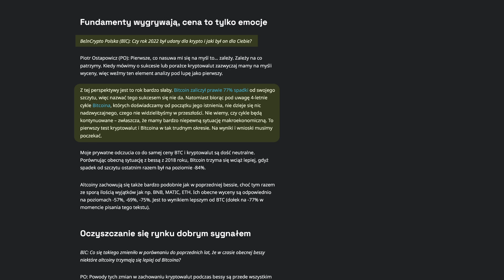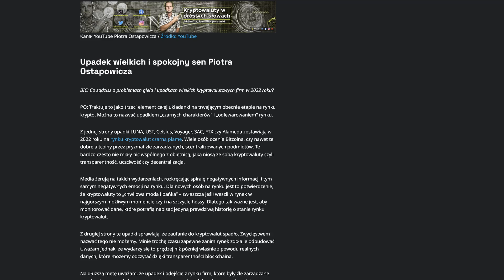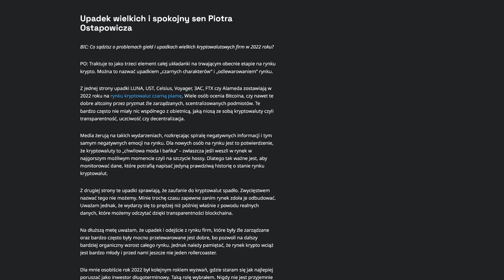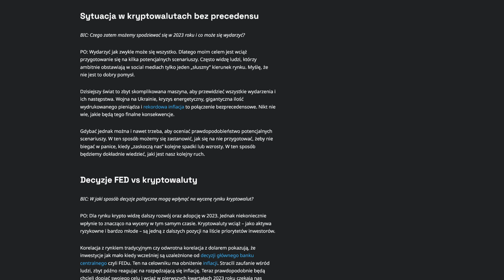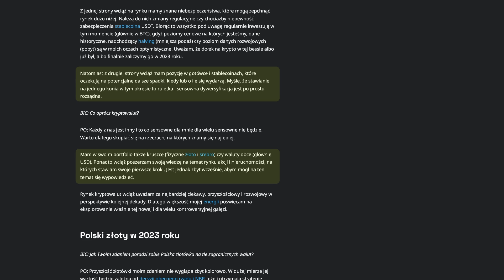PIOTR OSTAPOWICZ dla BeInCrypto [WYWIAD] - Co przyniesie 2023 na rynku KRYPTOWALUT? / Krypto News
🚀 BitCoin i setki Altcoinów kupisz na 🎁 BONUS do $8,000 od MEXC
💎 ZONDA, to polska giełda, na której kupisz i sprzedasz KRYPTOWALUTY w bardzo prosty sposób, kartą lub przelewem bankowym, za złotówki (PLN). Otrzymasz też kartę ZEN do płatności kryptowalutami i WYPŁAT GOTÓWKI w bankomacie. Zarejestruj się TERAZ na
🙋‍♂️ WEJDŹ do EKIPY “Przyjazny Inwestor” na Telegramie. Załóż konto na giełdzie MEXC i kup minimum 1,000 tokenów CRO (zachowaj je dla siebie). Token CRO kupisz na giełdzie MEXC (bez weryfikacji)

Po dokonaniu wsparcia przez YouTube, zobaczysz post w którym znajdziesz link do grupy na Telegramie.

⛔️ UWAGA!